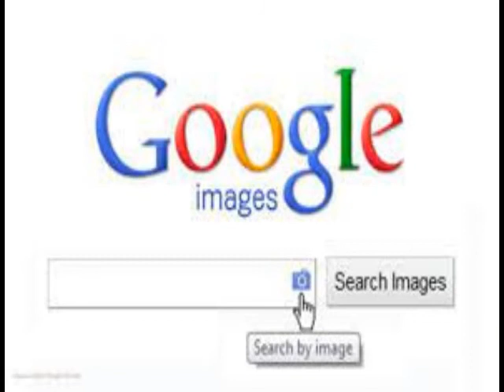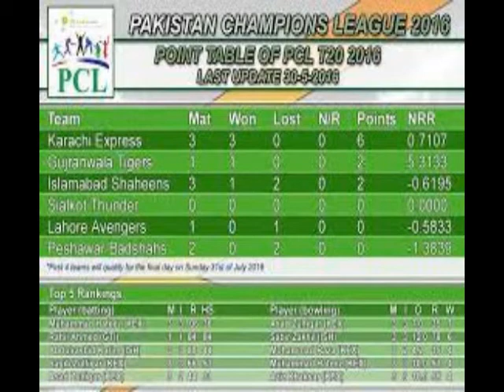Top Searches in PSL 6/Which Topic More Search In PSL 6/Which Player More Search in PSL 6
…..Viewer Assalam Ul Laikum… ..